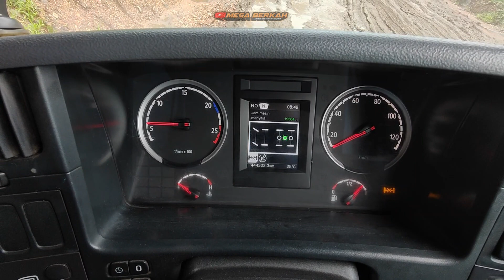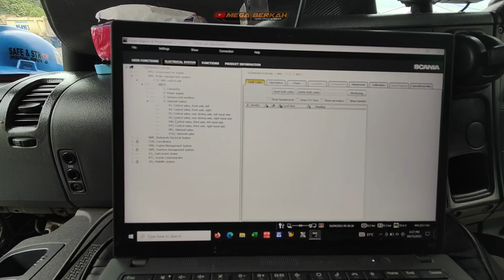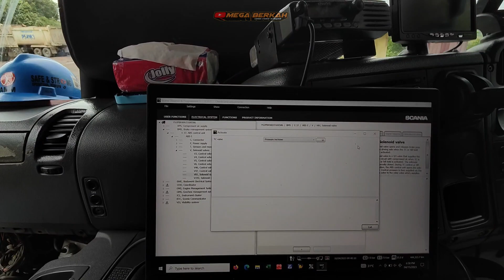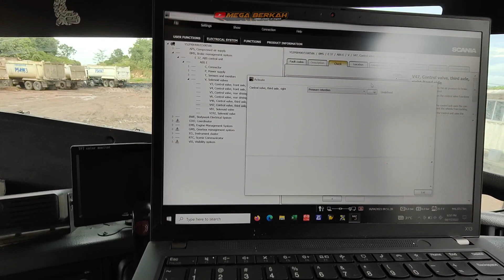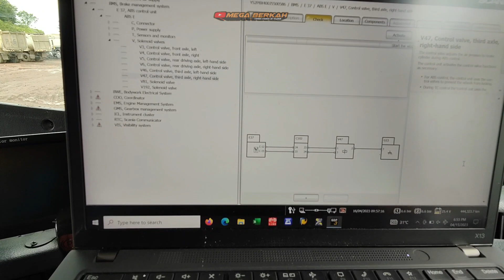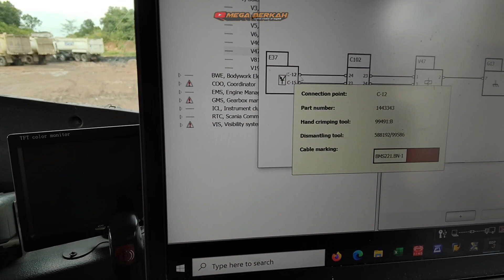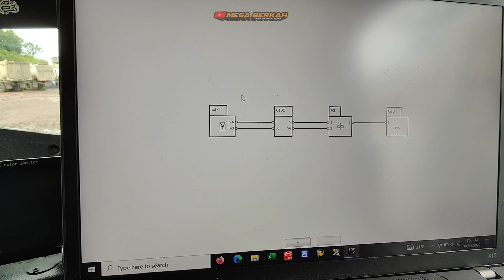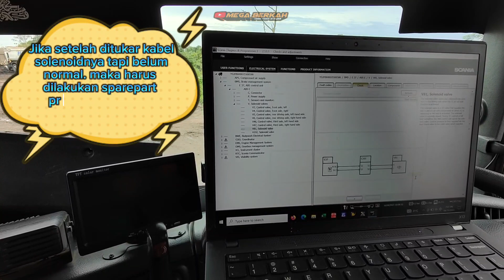Penyebab Rem tidak bareng truk Scania P410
Divideo kali ini saya sharing sedikit tentang penyebab Rem tidak bareng truk scania P410. kok bisa ya ? Kira kira apa penyebabnya?
Tonton video ini ya. Semoga bermanfaat dan menambah ilmu pengetahuan teman teman semua.
Mechanic by Avid Dwi dan Ahmad Wahyudin
Videograver & editor by Bakrun